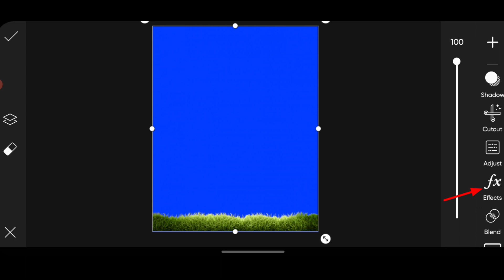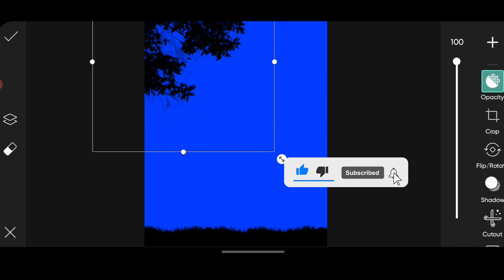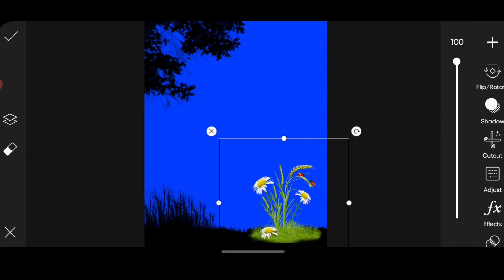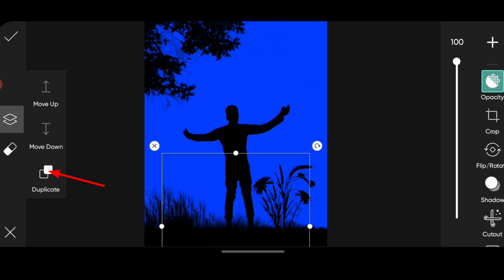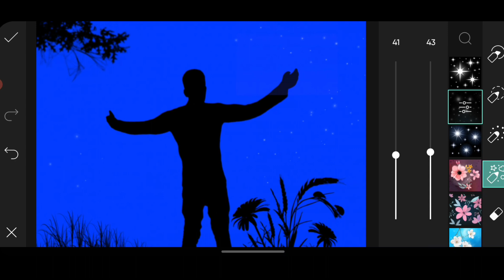How To Dark Shadow Photo Editing | Dark Shadow Photo Editing Picsart